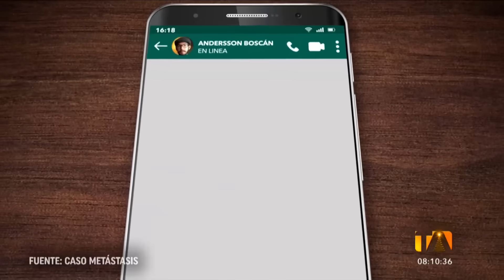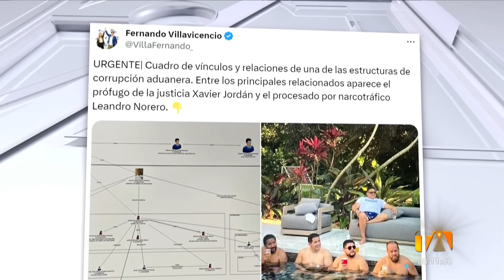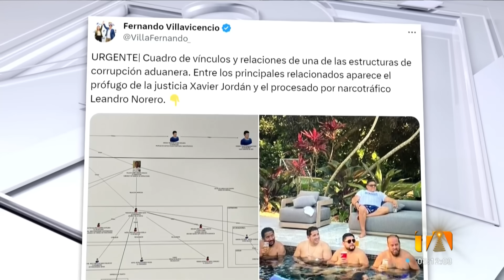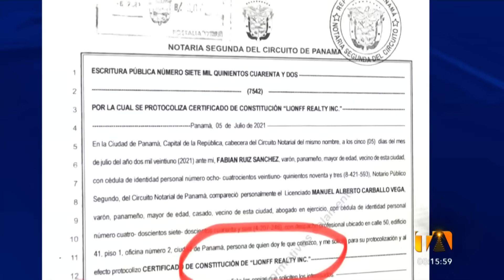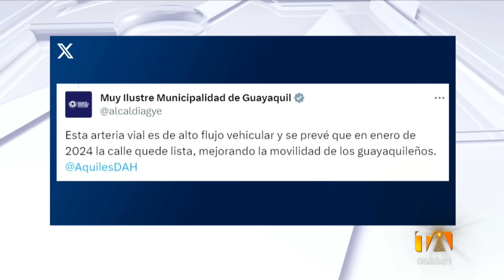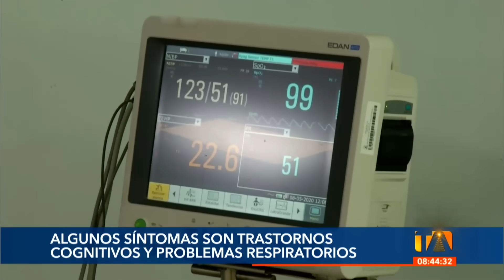Noticiero de Guayaquil (Segunda Emisión 19/12/23)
Revise las noticias más destacadas de Guayaquil en nuestro Noticiero 24 Horas (Segunda Emisión) de este martes 19 de diciembre de 2023.